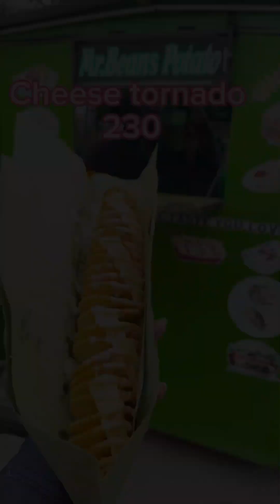Best Popular Street Food of the World | Amazing Street Food Collection | Foodie Fiesta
Indulge in the ultimate street food adventure with our curated collection of the best and most popular street foods from around the world! From mouthwatering delicacies to unique culinary experiences, this video showcases the vibrant and diverse street food cultures across different countries. Prepare to be amazed and inspired by the flavors and creativity found in street food markets worldwide. Join us as we explore the tantalizing world of street food!